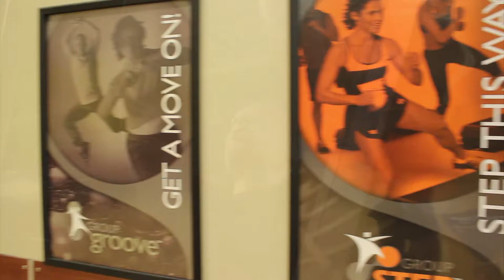Gold's Gym Regina "Slim Down Challenge" - Corey Pister w/ Trainer Stephanie Jones